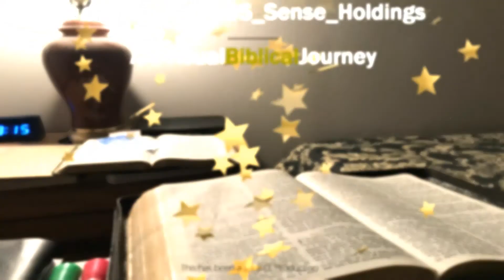Daily Doses Season One (Ep. 38)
[Leviticus 22,23]

Daily Doses is a different approach to the reading/study of the Best Instructions Before Leaving Earth (the B.I.B.L.E.). Join us as we "treat" all that ails with GOoD Orderly Direction (G.O.D.), everyday
ALL RIGHTS/COPYRIGHTS RESERVED & RETAINED BY THEIR OWNER(S)